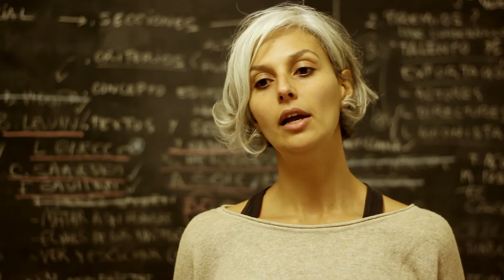CinemaChile (Delegación Chilena en Cannes 2013)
El equipo de CinemaChile y algunos miembros de la delegación chilena Cannes 2013 conversan sobre la importancia de que nuestra industria local esté presente en este mercado cinematográfico.  // Realización: Roberto Doveris.